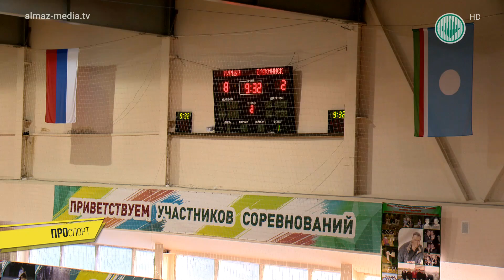ПРОспорт. Спецвыпуск к 23 февраля